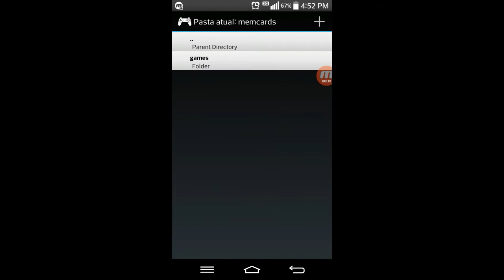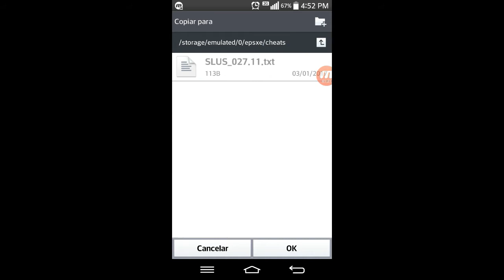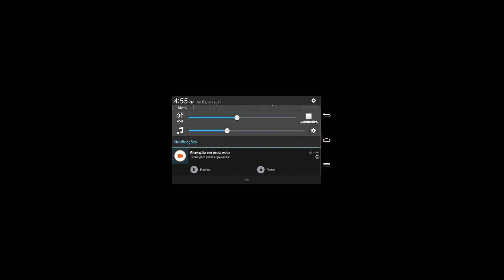Yugi Oh! Forbidden Memories 2 Ultimate para Android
## Jogo completo para android com código para todas as cartas
do jogo. Versão do ePSXe 1.9.25 . ##

## Link ##